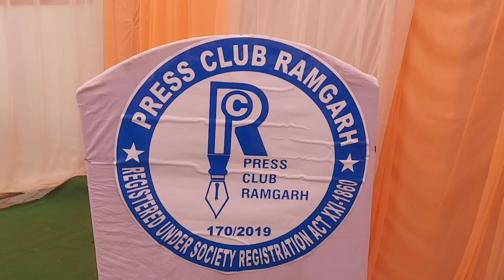प्रेस क्लब रामगढ़ में वार्षिक आम सभा का आयोजन, शामिल हुए जिलेभर के पत्रकार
press_club_ramgarh प्रेस क्लब रामगढ़ में वार्षिक आम सभा का आयोजन, शामिल हुए जिलेभर के पत्रकार